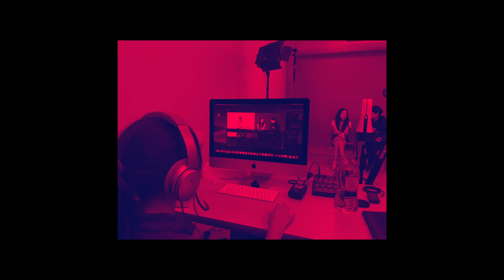Morning Announcements April 29th - ACSW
Academir Charter School West.